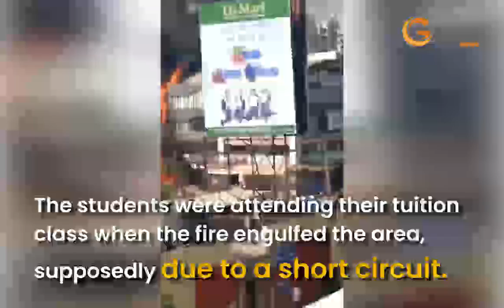Massive fire engulfs Surat building, 22 students killed | Glipmse News